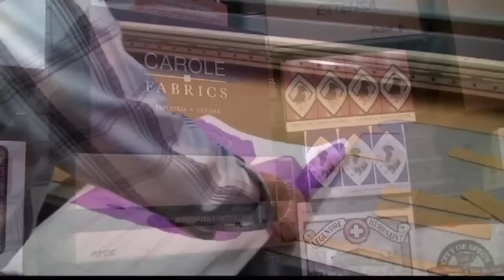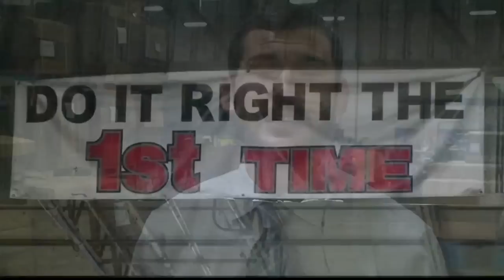Pollock Paper Distributors wants to make your life easier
For over 90 years Pollock Paper and Packaging has been proudly providing quality services and products to service contractors, facility maintenance providers, healthcare facilities, food service operations, schools, government offices, and more!

At Pollock, we are committed to a continuous process of providing innovative and quality products, services, and solutions on time and as ordered, in a professional and enthusiastic manner. This never-ending commitment will help us achieve our objective of total customer satisfaction, which is the foundation of what we call "THE POLLOCK DIFFERENCE."

Washroom products, cleaning supplies and equipment, skin care products, packaging products and equipment, custom packaging design and consultation, food service products, equipment service and repair, dietary products